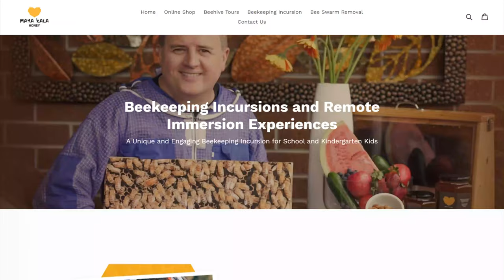Beekeeping Immersion Experience - Unique School Incursion Ideas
REMOTE BEEKEEPING IMMERSION EXPERIENCE
A Unique and Covid-friendly Presentation about Beekeeping

Are you searching for a COVID safe remote experience that goes behind the scenes of an Australian Beekeeper? Then look no further.

If your students are studying Bees, Biodiversity or the importance of Pollination, we can deliver a meaningful and engaging experience they are sure to remember!

Nathan, our resident Beekeeper, has produced a 45 minute highly educational Online Session (streamed live via YouTube). He will captivate your student's attention as he walks them through a combination of educational content and a close up look inside a couple of busy beehives.

We will also provide a Session Recording for those that can't attend.

Topics and Curriculum covered
-The importance of bees and pollination in our ecosystem
-What a bee frame is and how it works
-How bees make and protect their honey
-The three different kinds of bees that live in a hive
-The role of the Queen Bee
-How to identify a Queen Bee
-The lifespan of bees
-Why bees sting us
-A look inside a Nucleus Hive
-A look inside a Langstroth Hive
-Plus: a live Q+A at the end of the session

Session Delivery Format
-Pre-show countdown (5 minutes)
-Live introduction with Nathan (5 minutes)
-Pre-recorded educational seminar (15 minutes)
-Pre-recorded Beehive Tour (15 minutes)
-Live Q+A with Nathan (5-10 minutes)